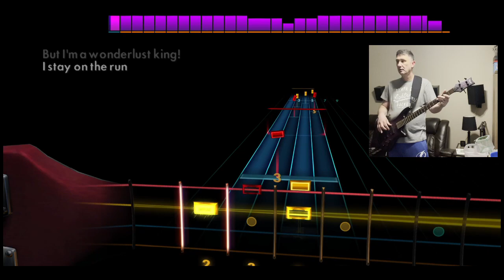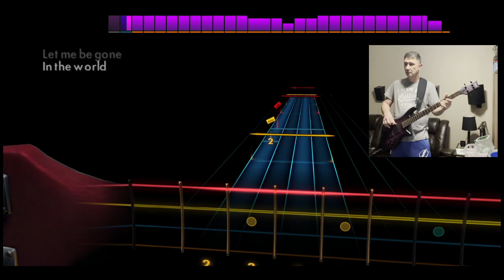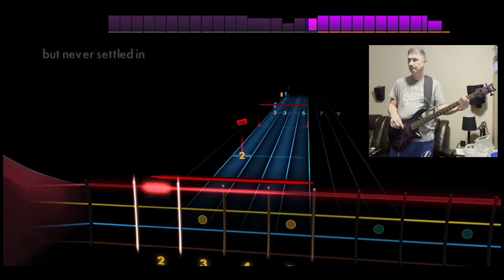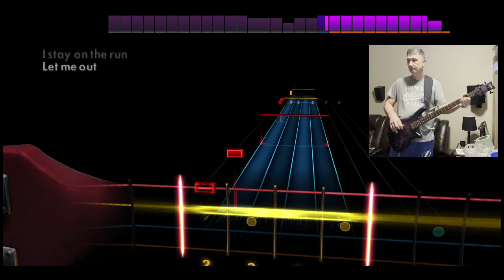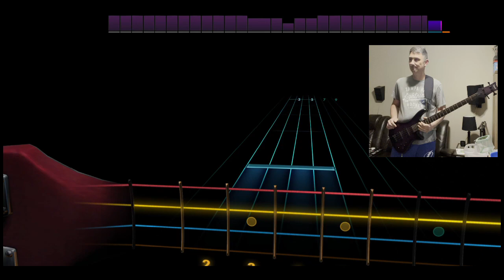Gogol Bordello - Wonderlust King - Rocksmith Bass Cover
Sterling by Music Man StringRay Ray34 (Flame Maple/Neptune Blue)

Neotech Mega Long Guitar Strap